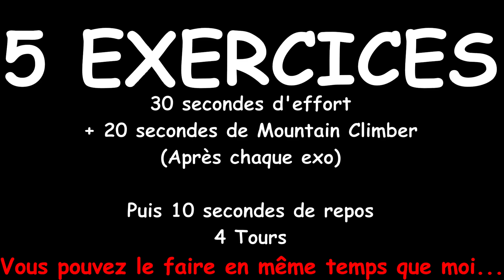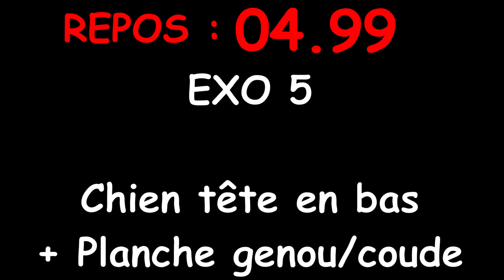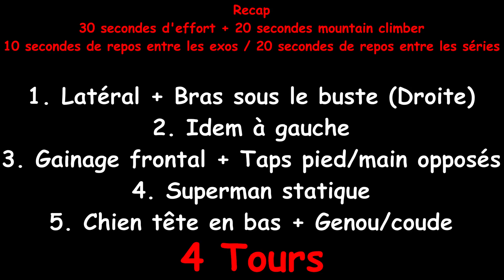OBJECTIF GAINAGE - N°3 (Cardio) - Charlène Soupe